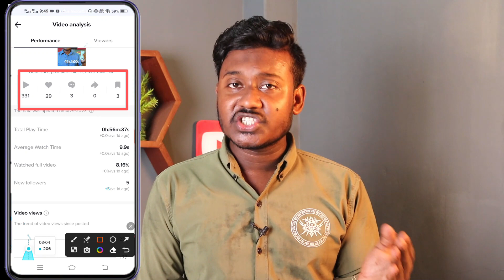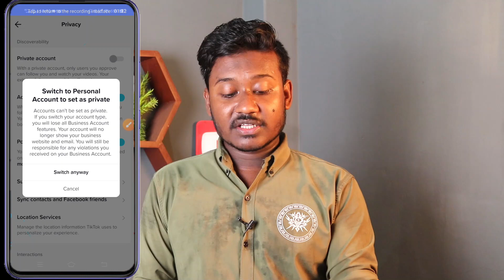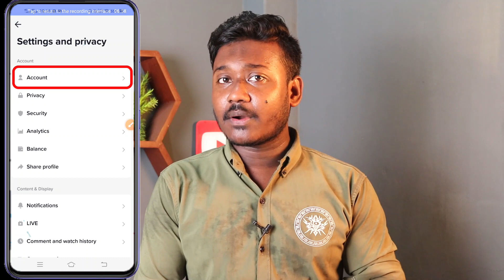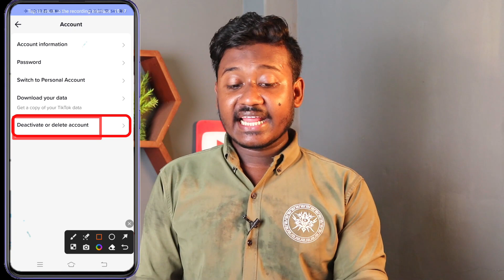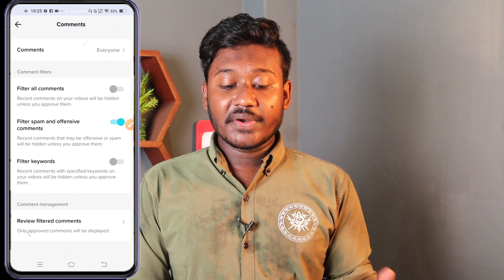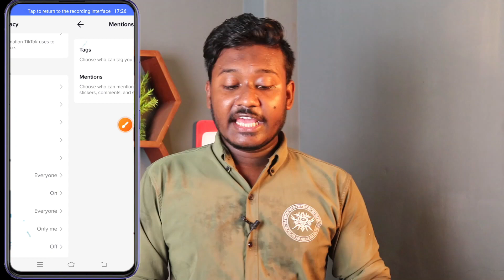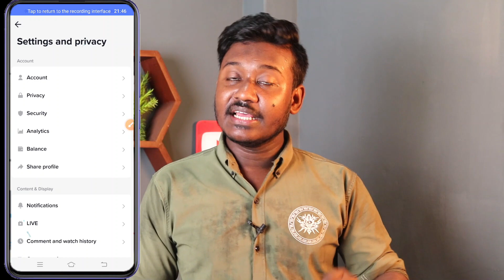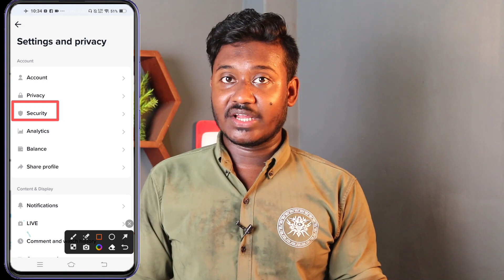10 Tiktok Hidden Settings & Future 2023 Bangla || Tiktok setting kivabe thik kare || Saiful Tech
In this video we’ll walk you through:
►  How to tiktok foryou trick
► tiktok privacy settings
► how to fix tiktok privacy settings
► tiktok foryou setting 2023
► How to hide following list on tiktok
► Tik tok Viral Setting

TIMESTAMPS
0:00  Intro
1:30
2:08
4:48
6:12

Our channel is about Android App. We cover lots of cool stuff such as New Android app Tips And tricks, Android Setting, and Fuuny Android App

🛒Buy on Daraz
 My Youtube Gears / devices & equipements
6. My Studio Green screen
10. My
11. My
12. My
13. My